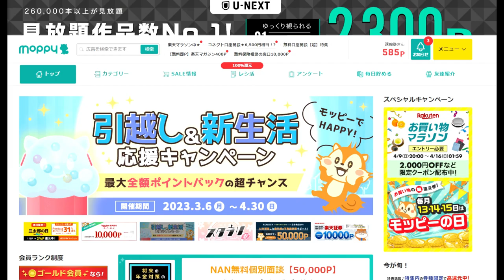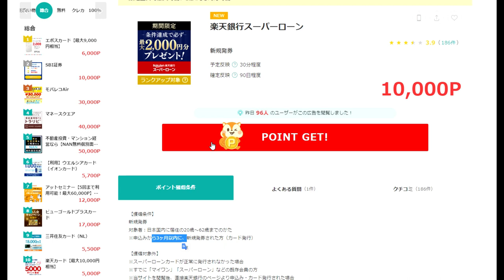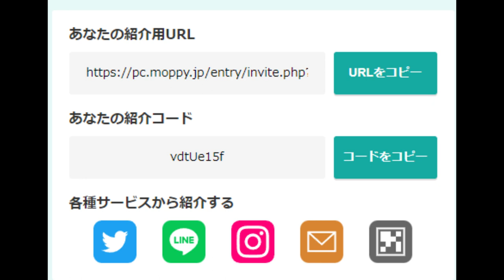【ポイ活】楽天から申込者ほぼ全員に「10,000円」プレゼント（さらにお金貸します）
さらに得する紹介コード
vdtUe15f

「件名：速稼塾（あなたのお名前）」